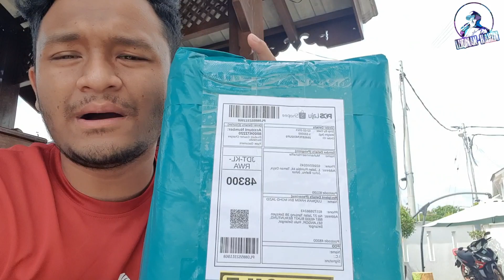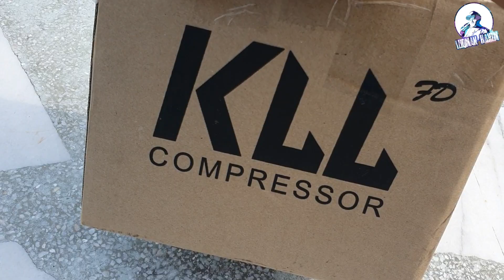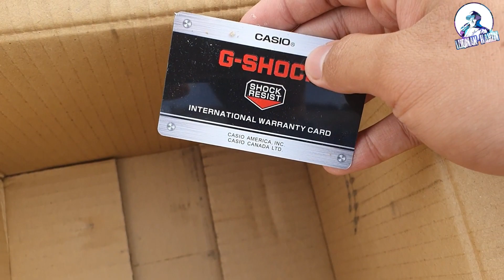SHOPPING BARANGAN UNTUK BETTA. DROP TEST PLASTIK TARIK DAN HADIAH ISTIMEWA UNTUK KELUARGA.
Sudah tiba masanya korang purchase your own BIO-BETTA dalam shopee

Sesiapa yang ingin review ikan, boleh pm no dibawah.